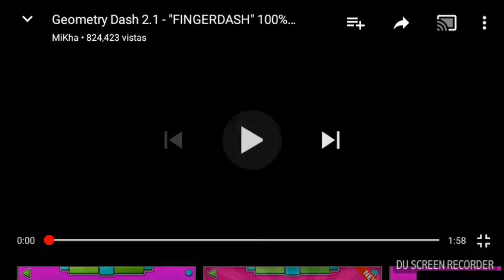Geometry dash 2.1 nivel fingerdash